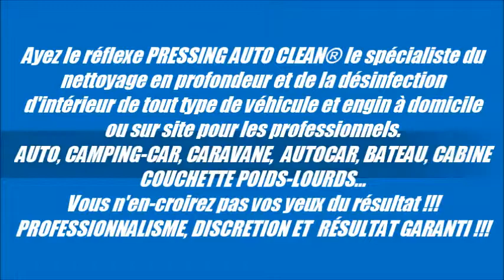Société de nettoyage d'autocar sur site à Marignane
1ere enseigne nationale dédiée exclusivement à l'hygiène et à l'esthétique d'intérieur de véhicule.
Prestations proposées à domicile:
3 niveaux de degrés de nettoyage: 1 nettoyage express, 2 rénovation et  3 reconditionnement.

Nous pouvons intervenir également sur toute la région PACA et Toulouse